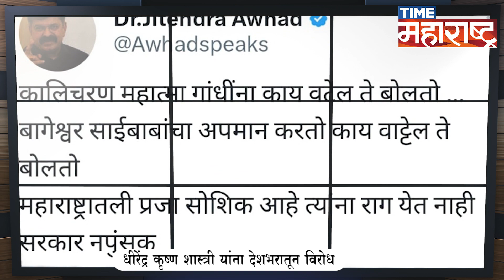धीरेंद्र कृष्ण शास्त्री यांनी केले वादग्रस्त वक्तव्य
बागेश्वर शास्त्री यांच्या एका भक्ताने त्यांना प्रश्न विचारला. डॉ. शैलेंद्र राजपूत नावाच्या व्यक्तीने निवेदक धीरेंद्र शास्त्रीला विचारले की, मला एक प्रश्न आहे की आपल्या देशामध्ये बरेच लोक साईबाबांचे भक्त आहेत. तर साईंबाबांची पूजा फक्त सनातन पद्धतीने केली जाते. त्यामुळे तुम्ही सर्वानी त्यावर प्रकाश टाका. आपल्या भक्तांच्या या प्रश्नांवर धीरेंद्र शास्त्री म्हणाले की, मी साईंना देव मानत नाही. ‘साई संत असू शकतो, फकीर असू शकतो, परंतु देव होऊ शकत नाही’ असं वक्तव्य धीरेंद्र कृष्ण शास्त्री यांनी केलं आहे. त्यांच्या या विधानाला आता प्रचंड विरोध होत आहे. तसेच धीरेंद्र कृष्ण शास्त्री यांच्या वक्तव्यावर आता राष्ट्रवादी काँग्रेसचे नेते जितेंद्र आव्हाड चांगलेच कडाडले आहेत. जितेंद्र आव्हाड यांनी शिंदे-फडणवीस सरकारवर देखील हल्लाबोल हा केला आहे. तसेच या संदर्भात जितेंद्र आव्हाड यांनी एक ट्विट देखील केले आहे